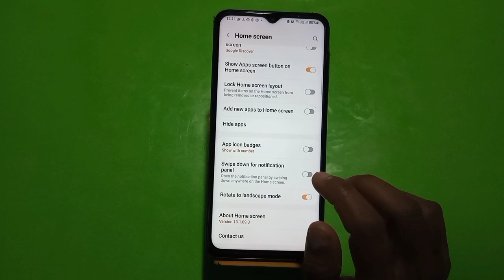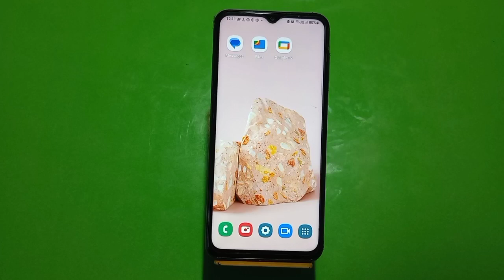How To Enable Auto Rotation Samsung Galaxy F04, Me Auto Rotation Kaise On Kare